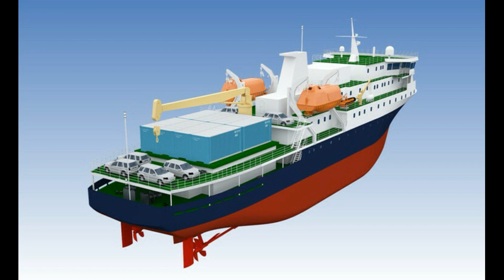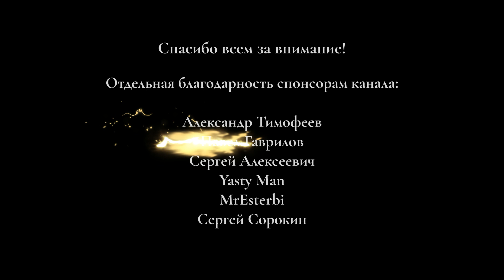Огромный теплоход Адмирал Невельской совершил свой первый регулярный рейс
Огромный теплоход Адмирал Невельской совершил свой первый регулярный рейс. Что известно о строительстве теплохода Адмирал Невельской. По какому маршруту прошел свой первый рейс новый теплоход Адмирал Невельской. Почему новый теплоход Адмирал Невельской будут использовать в качестве грузопассажирского парома. Каковы характеристики грузопассажирского парома Адмирал Невельской